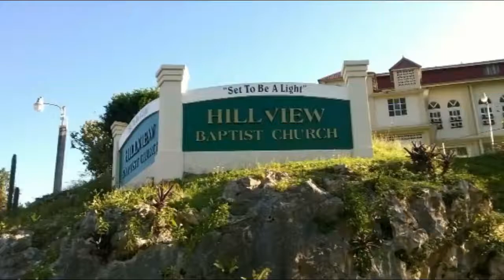Sunday Morning Service (04 FEB 18)